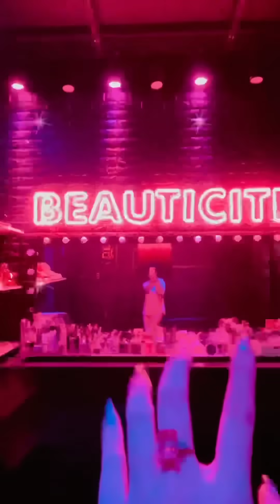Nằm Hồi Tưởng Lại Nhớ Hồi Lúc Trước Được Đi Chơi Thoả Thích, HuHu Nhớ Quá| Phương Min Official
VIDEO NÀY CŨ RỒI NHA MỌI NGƯỜI, GIỜ NẰM Ở NHÀ MÀ NHỚ QUÁ NÀ

Mong dịch qua nhanh còn đi đây đó quay cho mọi người xem nữa nà
CÁM ƠN CÁC BẠN ĐÃ LUÔN YÊU THƯƠNG MIN